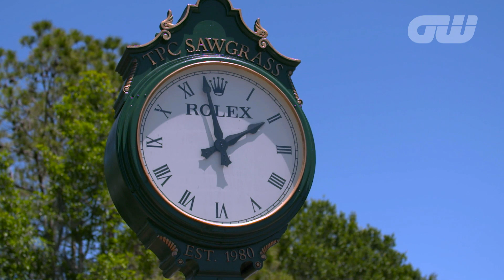Player Profile: Cameron Smith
Rising Australian star Cameron Smith chatted to us recently at THE PLAYERS Championship about his and Jonas Blixt’s dramatic triumph at the revamped Zurich Classic of New Orleans and the raft of golfing talent coming out of Australia at the moment